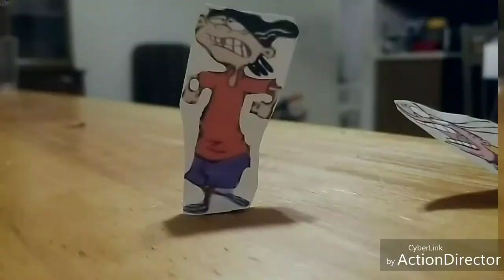Stealing Hot Dogs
Stikbot was broke and out of money. But he's hungry. He now has a plan to steal hot dogs out of Eddy's stand! Will it work?